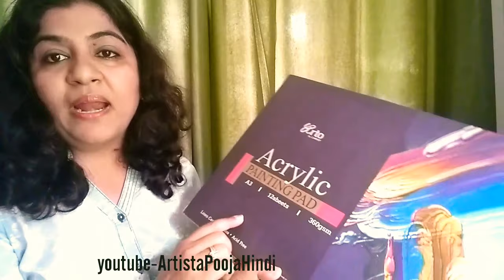Acrylic Painting tips for beginners in hindi || basic painting tips tricks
ऐक्रेलिक पेंटिंग टिप्स ।। Acrylic Painting tips for beginners in hindi || basic painting tips tricks

Hi my Growing Artists ...
This video for you ...Here I have shared some basic knowledge n material for doing acrylic painting ...

All materials used for this painting 🎨📚👇👇👇
🍁 Canvas board
🍁 round shaped Canvas board
🍁 Acrylic paints (bottle) set
🍁 Acrylic paints (tube) set
🍁 Acrylic paints artist grade
🍁 Brush set flat
🍁 Brush set with pallet knief
🍁 Round brush set
🍁 Easel /stand for painting
🍁 Table Easel for painting

For more videos click down 👇👇

Love
Pooja💗